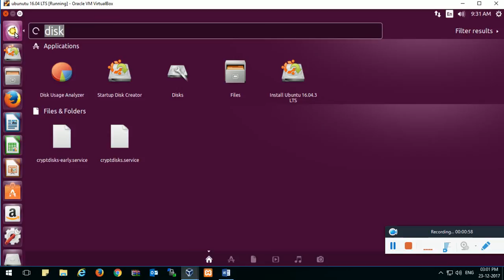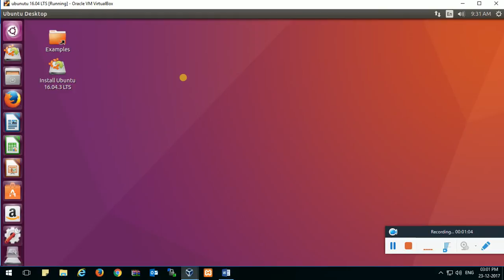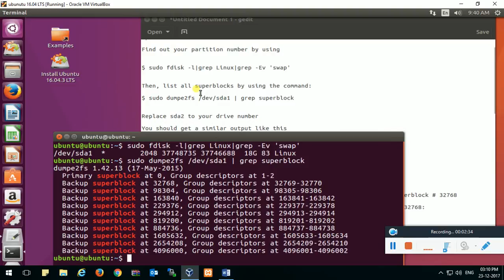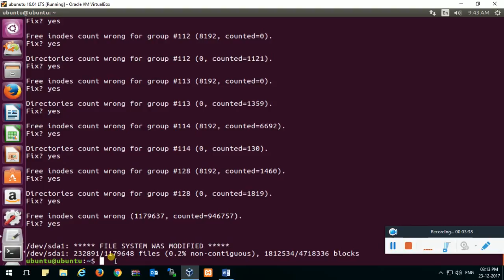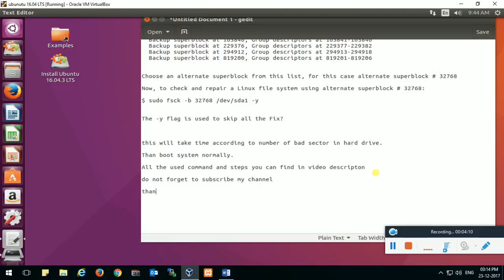How to resolve/fix initramfs error BusyBox issue in Ubuntu, Linux Mint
How to resolve/fix initramfs busy box v 1.22.1 issue in Ubuntu,Linux mint,Ubuntu 18.04,17.10,16.04,12.04
How to resolve/fix initramfs error  BusyBox issue in Ubuntu 20.04.
How to resolve/fix initramfs error  BusyBox issue in linux mint 20.

If I've helped you in any way and you'd like to
buy me a 🙏coffee🙏, please click this link to do
so:
You can show support on uploads with Super Thanks

How to repair Ubuntu .
How to fix initramfs in ubuntu,Kubuntu,kalilinux,linux mint.
how to solve initramfs error in Ubuntu 12.04.
how to solve fix initramfs error in Ubuntu 20.04.
how to solve initramfs error in Ubuntu 14.04.
how to fix initramfs error in Ubuntu 12.04.
how to fix initramfs error in ubuntu 14.04
how to fix initramfs error in Ubuntu 16.04
how to fix initramfs error in Ubuntu 17.04.
how to solve initramfs error in ubuntu 17.04,17.10.
How to resolve fix initramfs error  BusyBox issue in Ubuntu 18.04.
How to resolve/fix initramfs error  BusyBox issue in Ubuntu 17.10.
How to resolve/fix initramfs error  BusyBox issue in Ubuntu 14.04.
How to resolve/fix initramfs error  BusyBox issue in Ubuntu 16.04.
How to resolve/fix initramfs error  BusyBox issue in Ubuntu 12.04.

Command used :-

How to Fix initramfs in Ubuntu

It seems that you have a bad superblock. To fix this:
Firstly, boot into a live CD or bootable USB

$ sudo fdisk -l|grep Linux|grep -Ev 'swap'
Then, list all superblocks by using the command:

$ sudo dumpe2fs /dev/sda2 | grep superblock
Replace sda2 to your drive number

You should get a similar output like this

Now, to check and repair a Linux file system using alternate superblock # 32768:

$ sudo fsck -b 32768 /dev/sda2 -y
The -y flag is used to skip all the Fix? questions and to answer them all with a yes automatically

You should get similar output like this:

/dev/sda2 was not cleanly unmounted, check forced.
Pass 1: Checking inodes, blocks, and sizes
Pass 2: Checking directory structure
Pass 3: Checking directory connectivity
Pass 4: Checking reference counts
Pass 5: Checking group summary information
Free blocks count wrong for group #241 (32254, counted=32253).
Fix? yes
Free blocks count wrong for group #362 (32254, counted=32248).
Fix? yes
Free blocks count wrong for group #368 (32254, counted=27774).
Fix? yes
/dev/sda2: FILE SYSTEM WAS MODIFIED

so:
Many Thanks in Advance! 🙏🙏

Now boot normally